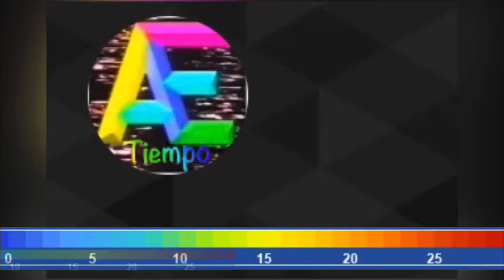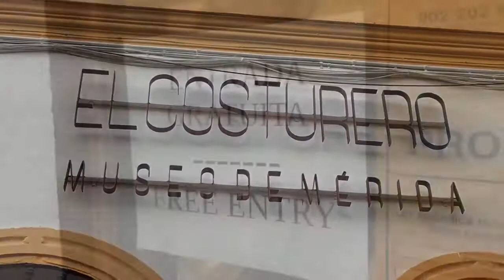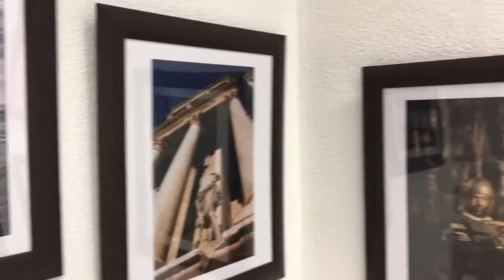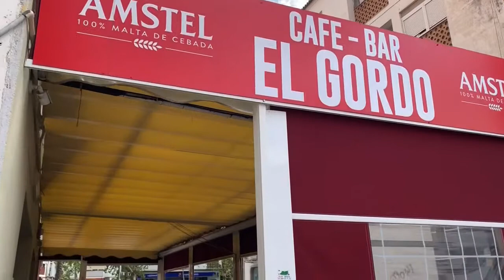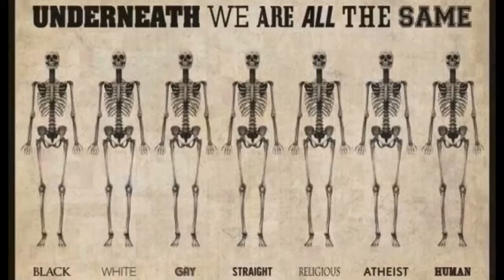Værblogg 01.10.2019, 13:00 Mérida: mostly cloudy 24°C. Vind: VNV/2 m/s.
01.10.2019, 13:00 Mérida: mostly cloudy 24°C. Vind: VNV/2 m/s.